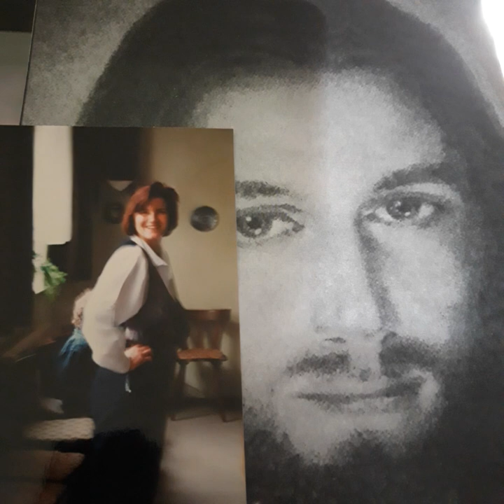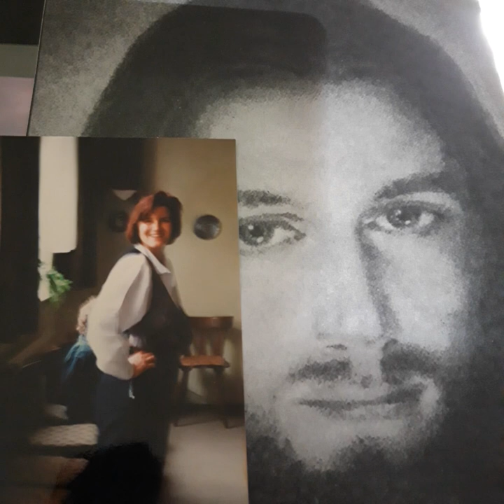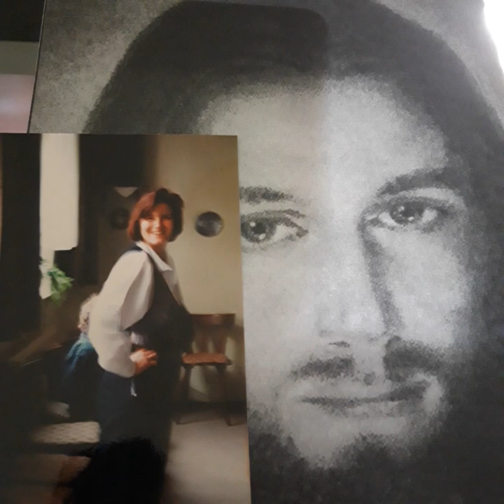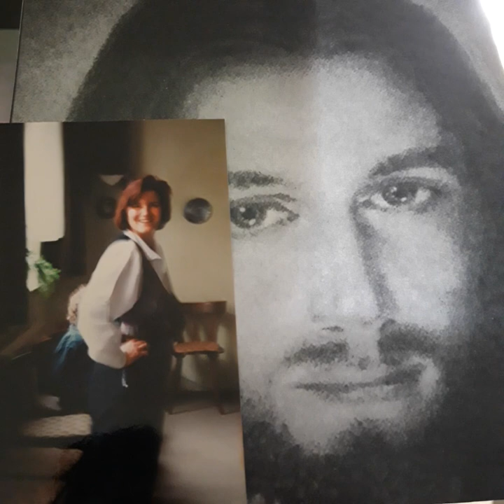song you say karaoke gesangsübung